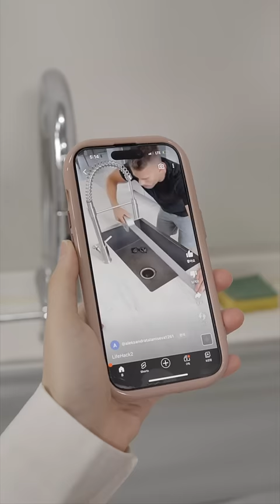Dish Washing Life Hack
No more water spill